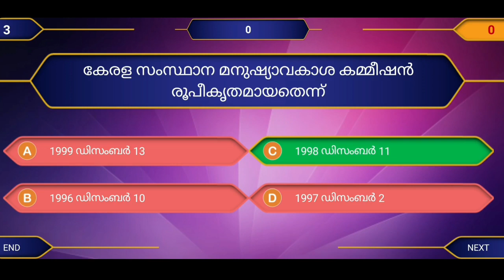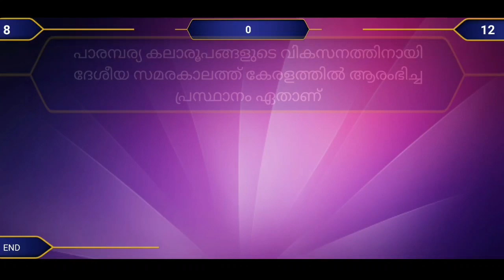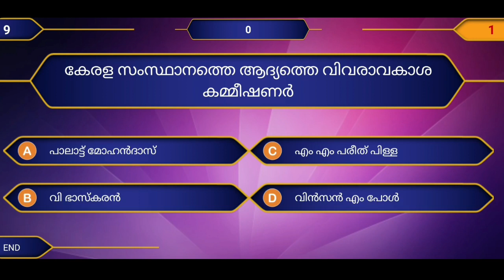🔥 Gk Super 10 chapter 58👍